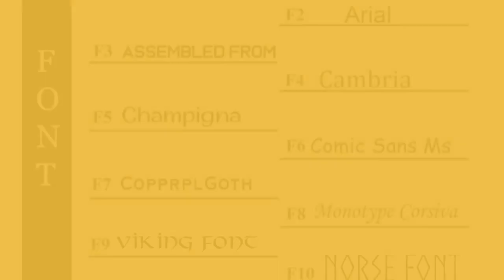Real Horn mug, Personalized Viking Horn Mug - Thor's Hammer, Polished Mug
These beautifully handmade Viking drinking horn Mugs with wooden base and Sturdy handle, made from Buffalo/Ox Horn are perfect re-enactment piece or gift for any special occasion. Perfect for mead, ale, or any beverage, this mug will be the centerpiece of your next feast or celebration. Embrace the ancient tradition and bring a touch of the Viking age to your home with this powerful symbol of strength and courage. ⚡️ ETHICALLY SOURCED GENUINE OX HORN ⚡️ No cattle are harmed as the horns are sourced ethically. The natural variations and texture in the horn adds character and make each mug unique. ⚡️ HANDMADE BY SKILFUL ARTISANS ⚡️ All our horn products are meticulously handmade by our artisans one piece at a time. There may be a slight variation from one item to the other. Such variations are inherent in the creation of handmade products. ⚡️ PRODUCT FEATURES ⚡️ • Top quality Viking Drinking Horn Mug • Fashioned from genuine Ox Horn, each of them original and unique. • Engraved Thor’s Hammer pattern on the surface • Ideal for water, ale, beer, wine and more • Sturdy Handle for ease of holding • comes with a wooden base (mango wood) • Smooth polished exterior • Food safe lacquer coating that does not leave an after-taste • Durable and long lasting • Not for hot liquids, microwave, or dishwasher • Hand wash and towel dry ⚡️ PERSONALIZATION ⚡️ · When personalized sets/items are selected, please enter the text to be personalized in the personalization section. · Please enter the font and the Text that you'd like us to engrave on the wooden base of the mugs. · If the text is too long and cannot fit in the base in one line, it would have split into multiple lines. · If no Font is selected, we will use the font that looks best with the text provided (we generally use F8: Monotype Corsiva). 🔸 Please leave us a note if the mug is intended for a left-handed user, so we can engrave the text on the other side of the mug. ⚡️ DIMENSIONS & CAPACITY ⚡️ Height - Approximately 6"+ tall Capacity - 350-450ml volume of liquid Material - Real Cattle Horn (ox) ⚡️ QUALITY GUARANTEE ⚡️ We take pride in our handcrafted Viking Horn Products and stand behind their quality. Each product is thoroughly inspected before being shipped to ensure that it meets our high standards. In the unlikely event that you receive a damaged or defective item, we offer a 100% satisfaction guarantee. Your satisfaction is our top priority, and we are dedicated to delivering the finest products to our valued customers. ⚡️CARE INSTRUCTIONS⚡️ - Hand Wash every time before use - Use Towel gently right after wash - Clean your horn items in lukewarm running water with mild soap or solvents. Dry off the items directly. - Keep your horn utensils separate from sharp utensils 🔸 1 mug provided per listed price 🔸 Colour, Shape, Size may vary due to natural organic product 🔸 We are UK based company; all our products are shipped from the UK.